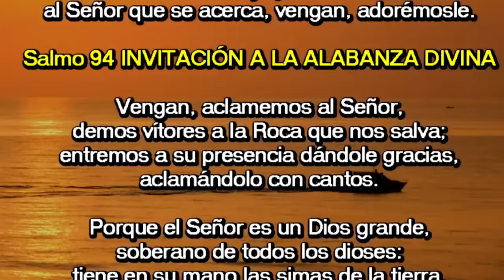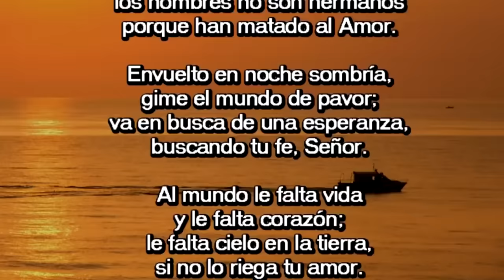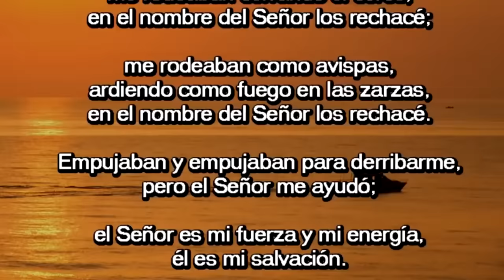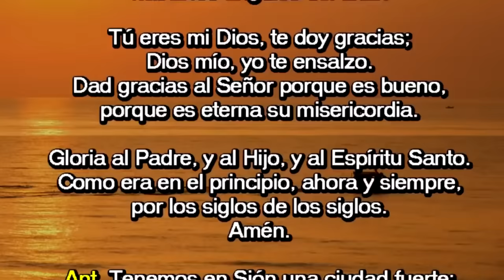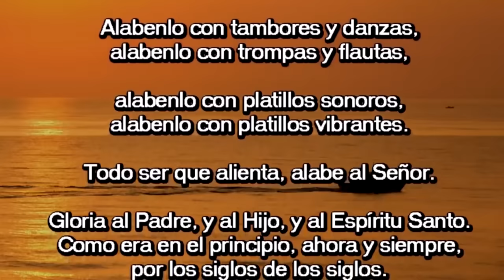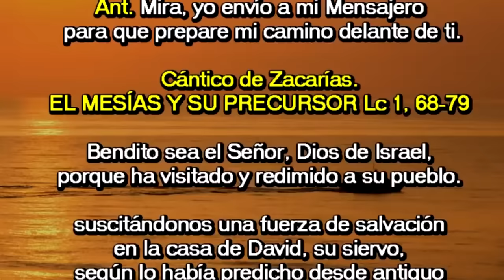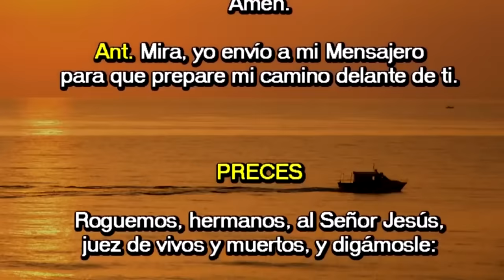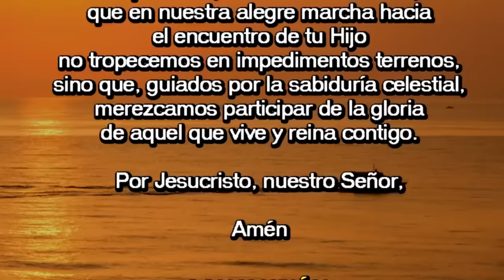Oración de la mañana (Laudes), | DOMINGO 10 DE DICIEMBRE DE | II SEMANA DE ADVIENTO